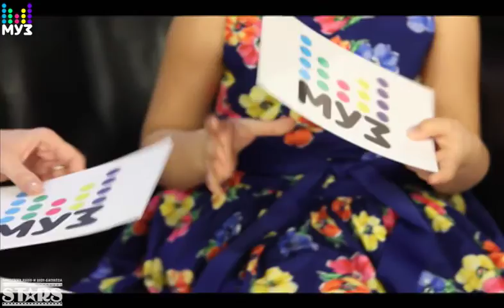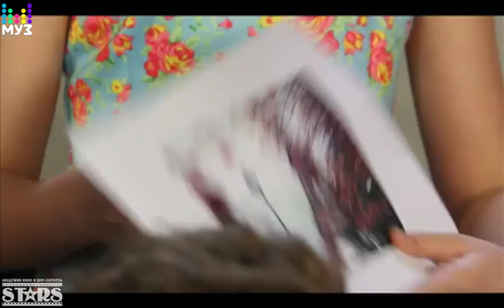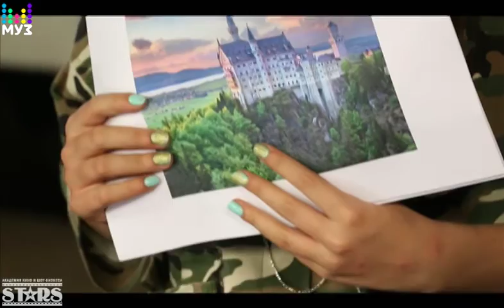«Детская Десятка с Яной Рудковской» - IV сезон, 10.04.16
Главный детский хит-парад страны - «Детская Десятка с Яной Рудковской».
IV сезон на телеканале МУЗ-ТВ
Дата премьерного эфира - 10 апреля 2016г.
Ведущий в студии - Макс Гапич.
Заполни анкету и стань участником или даже ВЕДУЩИМ «Детской Десятки с Яной Рудковской»!